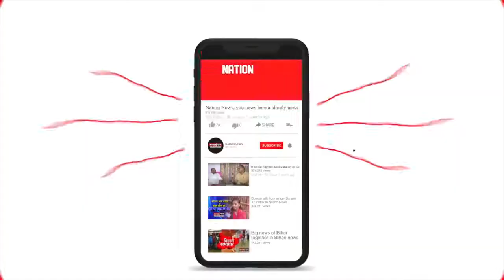कोरोना को लेकर डिप्टी सीएम का बड़ा बयान